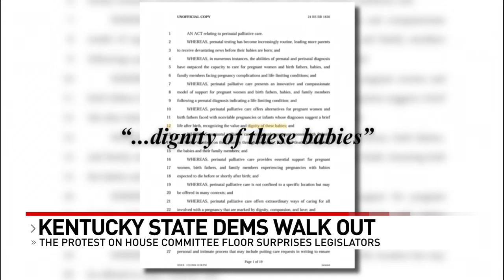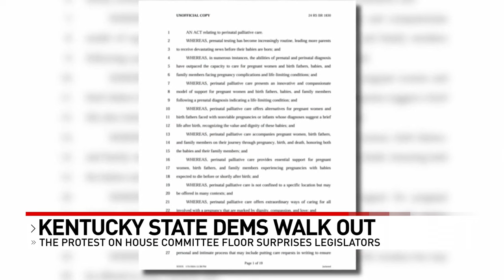Democrats walk out of Kentucky House committee meeting in protest of bill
Kentucky state representatives walked out of a committee meeting to show their disapproval of a bill that, they say, strengthens anti-abortion laws